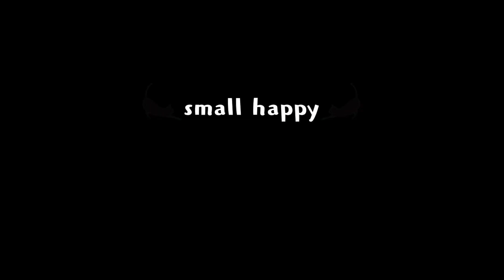とうもろこしの簡単レシピ【トウモロコシの白だし漬け】切って和えるだけ！簡単漬物でご飯が止まらない！絶品おかずの作り方/とうもろこしレシピ/漬物レシピ/浅漬け/作り置きおかず/お弁当おかず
small happy チャンネルへようこそ！
激ウマな、とうもろこしレシピを作りました！超簡単、ラップにそのまま包んでレンチンするだけの料理。しかも美味しい！１本ぺろっと食べれちゃいます！ひとり晩酌は最高の癒しです！